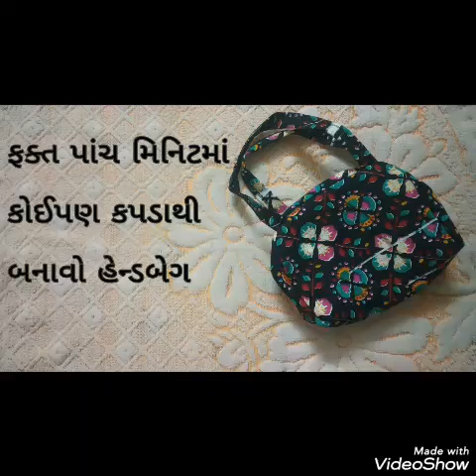Easy method to make handbag in easy step... હેન્ડબેગ બનાવવાનો સૌથી સરળ રીત, ફ ક્ત પાંચ મિનિટમાં..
હેન્ડબેગ બનાવવાનો સૌથી સરળ રીત, ફક્ત પાંચ મિનિટમાં..
Easy method to make handbag in simple step...